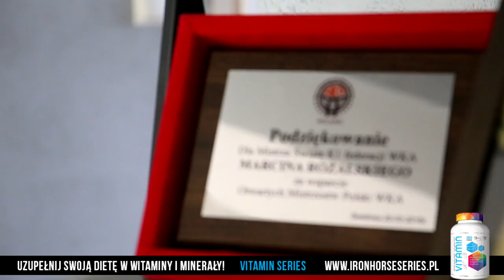#1 NIE WYGLĄD ZDOBI CZŁOWIEKA | Marcin Różalski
Jak w nowym domu czuje się Marcin Różalski, jakie są Jego zainteresowania, jaką wagę przywiązuje do pomocy zwierzętom? Wszystko w najnowszym materiale przed KSW35 od IronHorseSeries!